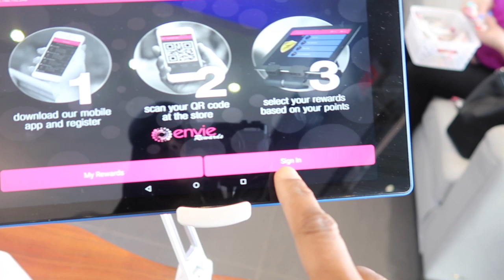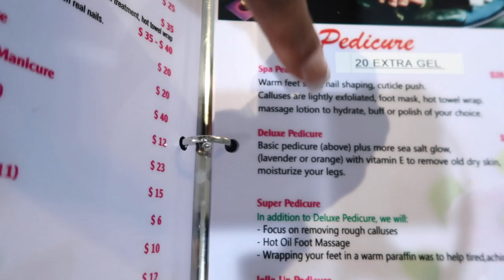I FEEL SO GUILTY | DITL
I FEEL SO GUILTY.  Sometimes as a parent taking time for ourselves isn a rare treat, especially for single moms. When it's done, there is a sense of guilt that you're putting yourself first.